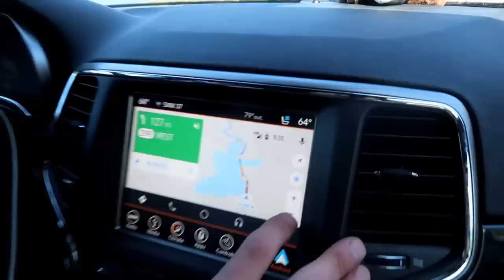Husky Don't Drink the Salt Water! | Part 1 | Travel Vlog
Today is part 1 of this day.  I didn't want to upload a 30 minute long video, as i have found most of our audience actually doesn't watch videos that long!  So here is part 1 of today's video!